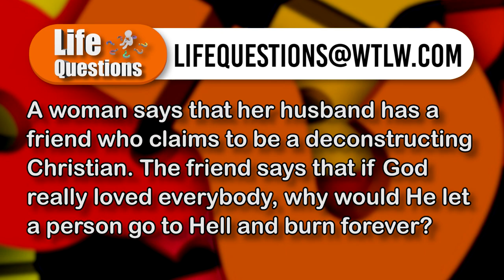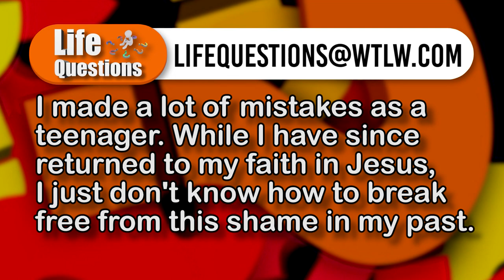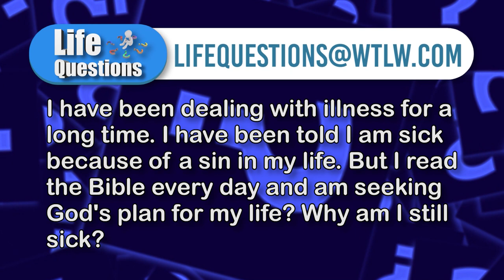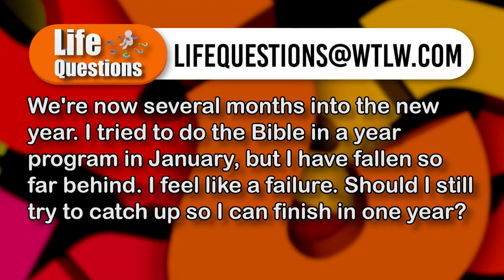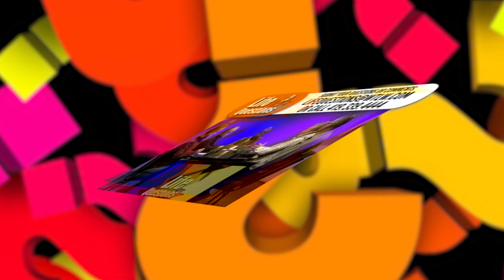Why would a loving God let a person go to hell and burn forever? Life Questions Season 5 Episode 17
A woman says that her husband has a friend who claims to be a deconstructing Christian. The friend says that if God really loved everybody, why would He let a person go to Hell and burn forever?

On this week's Life Questions, our pastors talk about Heaven, Hell, and human free will and choice.

Other topics include: Reading the Bible in One Year. What do you do when you fall behind?  Also, is a long term illness a sign of harboring sin?

Panelists:
Kris Browning- Shawnee Alliance Church
Paul Ross, One Church Lima
Craig Flack- Celina First Church of God
Dennis Gaertner- New Knoxville UMC